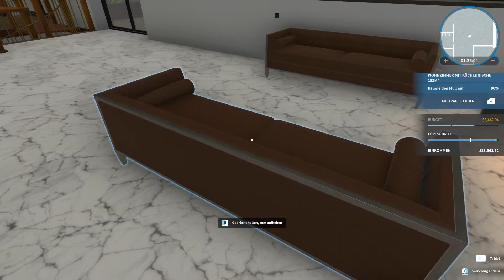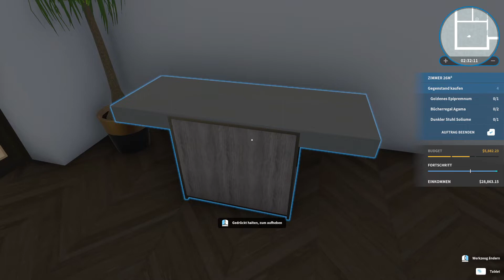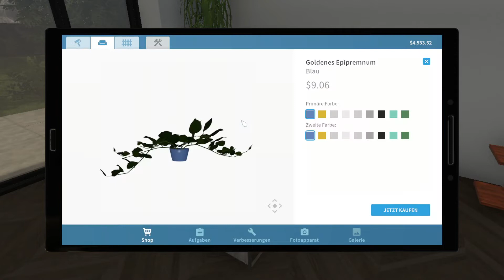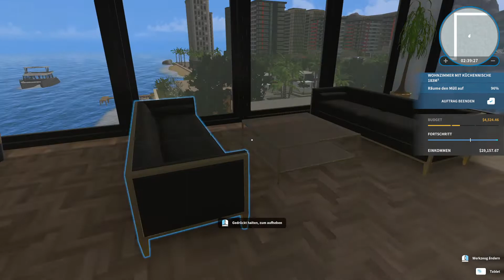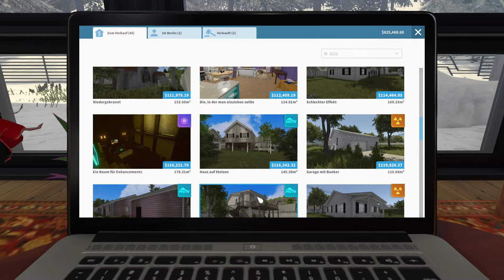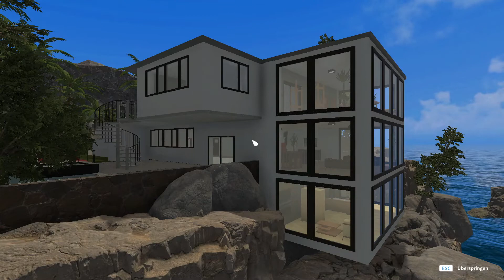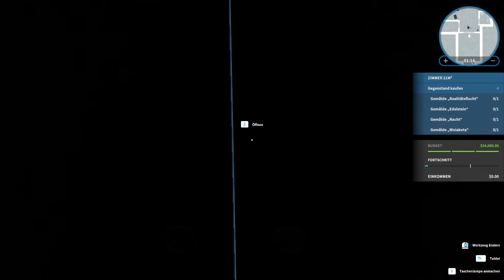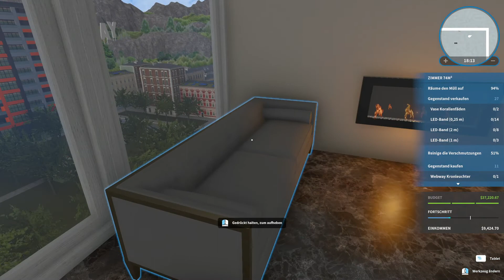HouseFlipper ,neue Häuser ,Diebe waren da :-o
houseflipper :, ( neue Videoqualität)! Komme mit ,eine Runde in meinem Reich ,bauen auch bei "Darling" ,deutsch, HouseFlipper, LS22 ,ls, #22,
DISCORD: Emblem im Header anklicken ,dann bist Du grad bei mir.